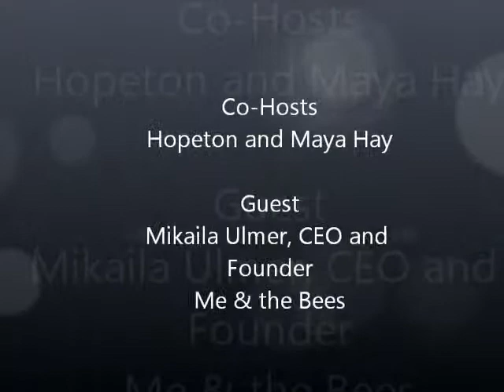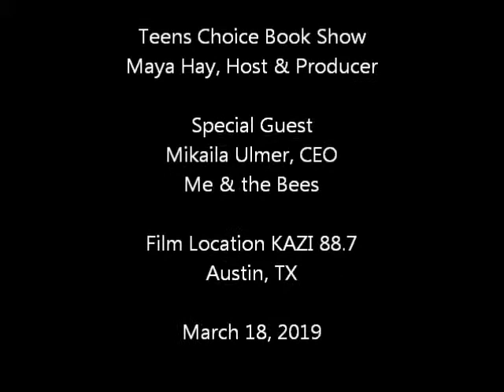Special Edition - Teen Guest Mikaila Ulmer, CEO, Me and the Bees Lemonade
Teens Choice Book Show host Maya and her dad interviewed one of Austin's youngest entrepreneurs. At 14 years old, Mikaila Ulmer is the CEO and Founder of Me and the Bees Lemonade a growing beverage and retail business. Mikaila appeared on the reality TV show Shark Tank years ago and landed a $60,000 investment. Learn how she started her business and is building a lasting national brand. Maya's dad Hopeton is the host of Economic Perspectives on KAZI 88.7 FM.